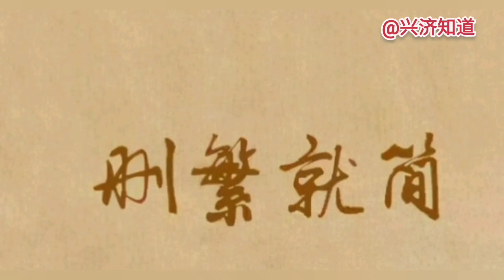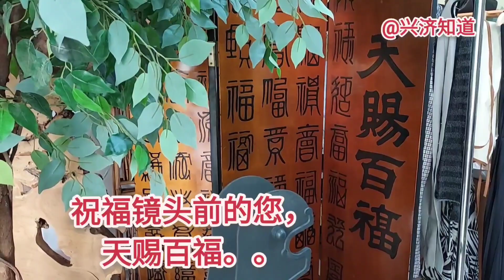天赐百福，删繁就简。生活并不缺美，新加坡的中式美学，恰在不经意间。|周末午间得暇，逛中古家具店。|无相空间的茶叶还在路上，茶桌先看起来，却买了两把壶和一柄茶针。|祝福您在中华文化里找到心灵的一方天地。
天赐百福，删繁就简。
生活并不缺美，
新加坡的中式美学，
恰在不经意间。
周末午间得暇，逛中古家具店。
无相空间的茶叶还在路上，
茶桌先看起来，
却买了两把壶和一柄茶针。
《兴济知道》祝福您，
在中华文化里找到心灵的一方天地。